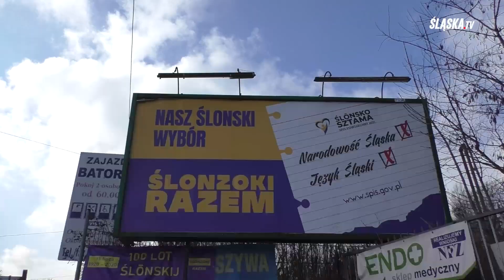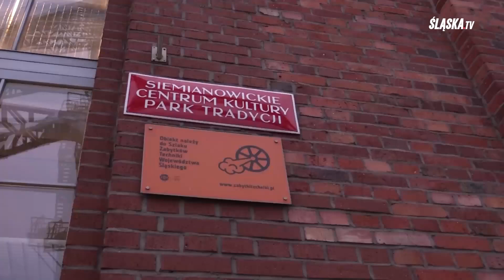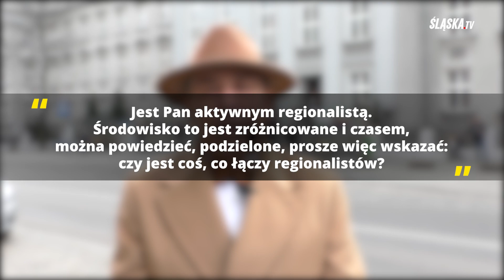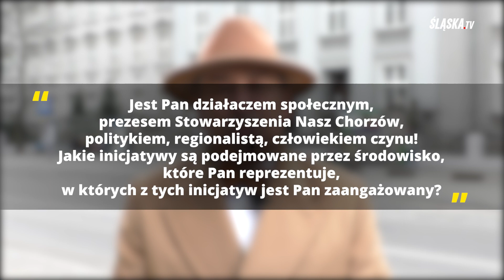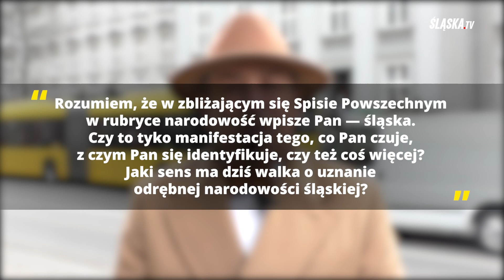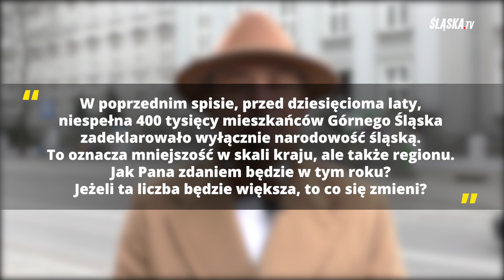ROZMOWY O ŚLĄSKU - PAMIĘĆ I TOŻSAMOŚĆ REGIONALNA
Prezes Stowarzyszenia Nasz Chorzów, społecznik, regionalista ,inicjator uchwały dotyczącej Tragedii Górnośląskiej roku 45 oraz powstania pomnika upamiętniającego te wydarzenia w Chorzowie. Jerzy Bogacki – to jego zaprosiłam do kolejnego wywiadu w ROZMOWACH O ŚLĄSKU – Pamięć i tożsamość regionalna.
Zapraszam!